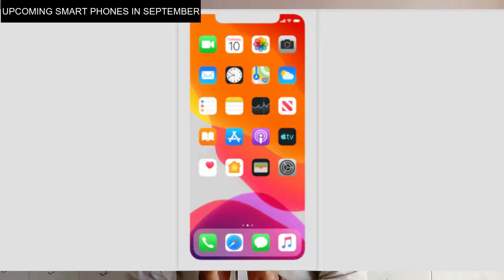TOP 10 BEST UPCOMING SMARTPHONE LAUNCH IN INDIA {SEPTEMBER 2019}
upcoming mobile games,
upcoming mobile,upcoming mobile phones 2019 under 15000,upcoming mobile phones,
upcoming mobile 2019,upcoming mobile legends skin,upcoming mobile phones 2019 in bangladesh,upcoming mobile legend hero,

1  BEST EARPHONE UNDER 500 RS IN INDIA  (2019)

1 JBL EARPHONE

2 MI BASIC EARPHONE

3 BOAT EARPHONE

4 LEAF METAL EARPHONE

5 REALME BUDS EARPHONE